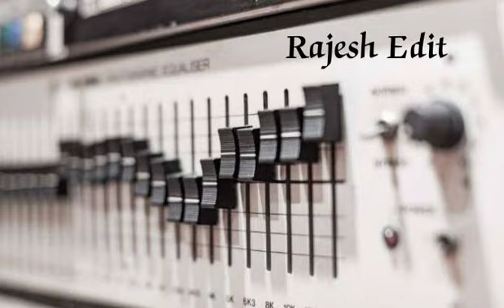Vannam konda vennilave - remastered